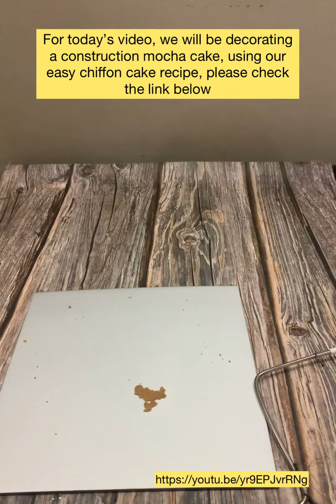Easy way to decorate a Construction cake (Mocha Chiffon cake)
Here’s a step by step tutorial to decorate a Construction Cake using mocha chiffon cake.

Write your comments and feedback below.

Musician: @iksonmusic